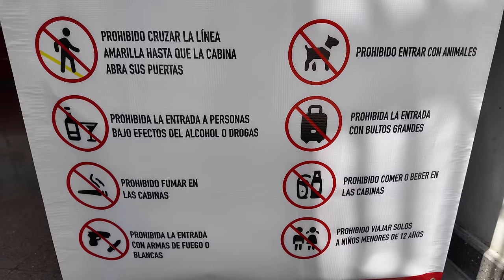Teleférico Santiago | Los Dominicanos reaccionan al teleférico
Después de dos años de la construcción, por fin, el 17 de marzo 2024 el teleférico de Santiago fue inaugurado. ¿Qué piensan los Santiagueros sobre esta obra? ¿Cómo funciona teleférico Santiago de los Caballeros? ¿Cuánto dura el recorrido en el teleférico Santiago?

El equipo: DJI Pocket 3, DJI Mavic 3 Cine

⛺️ Mi equipo de acampar

CAPÍTULOS:
0:00 Inicio
0:25 La inauguración del teleférico
1:18 Santiagueros reaccionan al teleférico
18:01 Primera vez montando el teleférico
18:34 Los Santiagueros reaccionan
23:18 Datos sobre el teleférico de Santiago
26:08 Los Santiagueros reaccionan
32:36 Entro a la estación del teleférico
34:18 El recorrido
37:18 La última estación
40:41 Vuelta al terminal central
42:44 Resumen